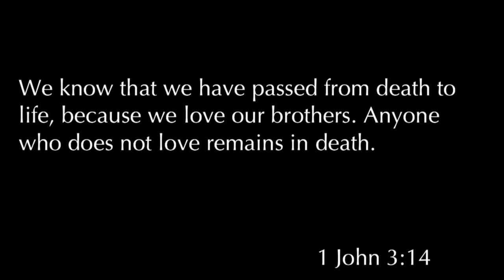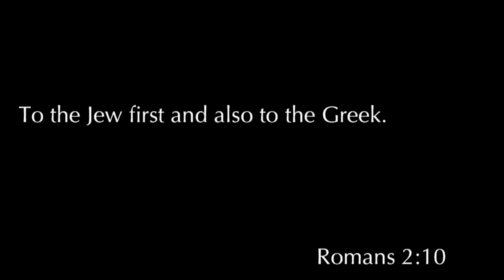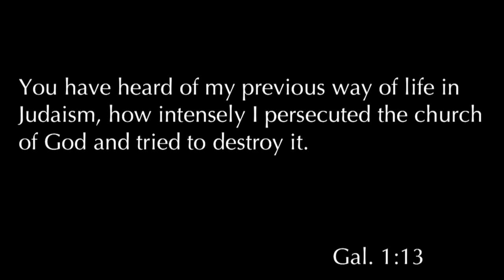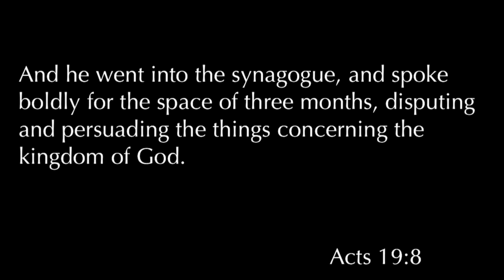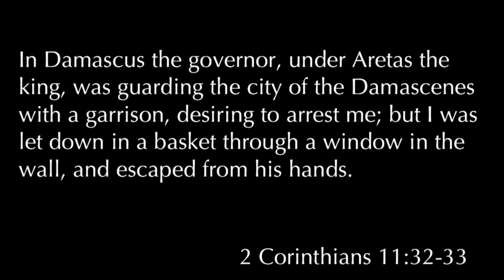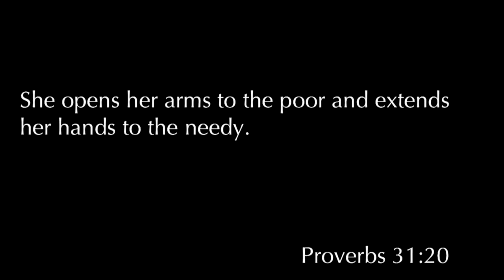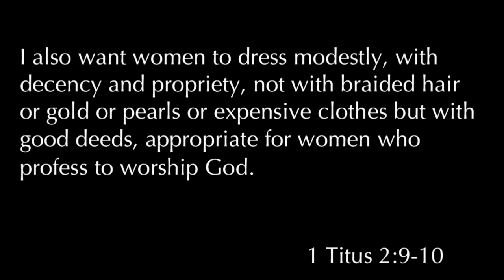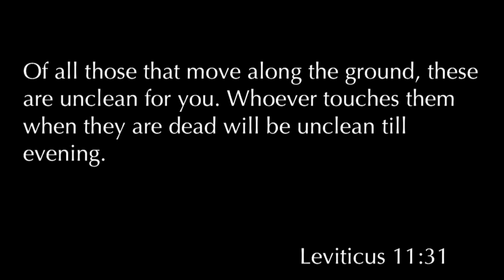Acts 9:20-43 "The Churches Were Edified"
Acts 9:20-43 "The Churches Were Edified" was taught by Pastor David Rosales at Calvary Chapel Chino Valley on Wednesday evening 4/12/17.